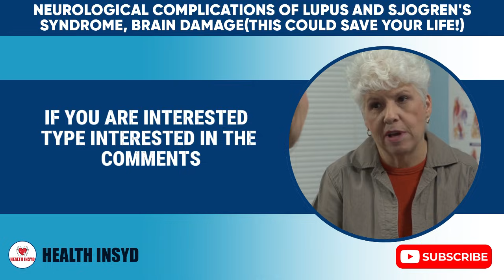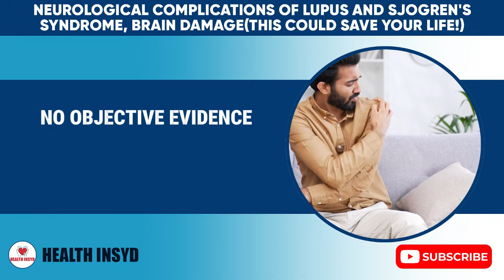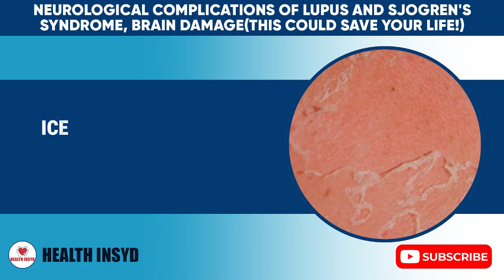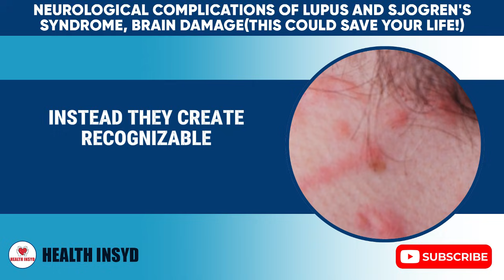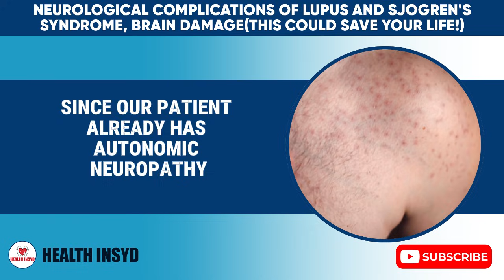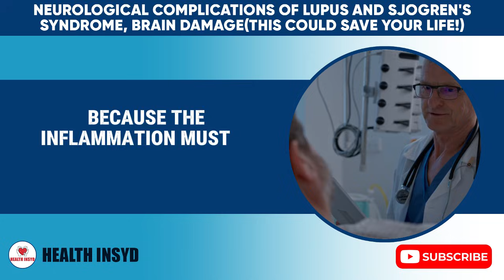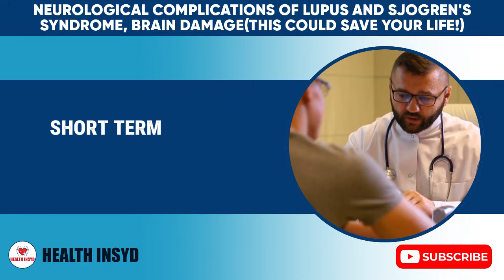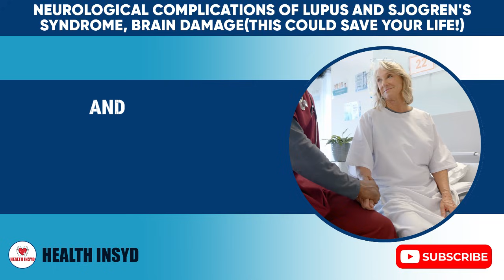Neurological complications of Lupus and Sjogren's syndrome, BRAIN Damage(This Could Save Your Life!)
Lupus and Sjogren's syndrome don’t just affect your skin and joints—they can also lead to serious neurological complications. In this video, we’re diving deep into how these autoimmune diseases can cause brain damage, the symptoms to look out for, and why understanding this connection is crucial for your health.

Understanding Lupus and Sjogren's Syndrome Brain Damage

Both Lupus and Sjogren's syndrome are chronic autoimmune disorders that primarily affect the body’s immune system, but they can also target the brain and nervous system. When your immune system mistakenly attacks healthy cells, inflammation can cause neurological complications like cognitive dysfunction, memory loss, and even strokes. But how does it all happen? Let’s break it down.

Neurological Symptoms You Shouldn’t Ignore

The neurological symptoms of lupus and Sjogren’s syndrome can sometimes be subtle, making them harder to detect early. Cognitive changes—like difficulty concentrating or mental fog—are common but often dismissed as “just stress.” Other signs include headaches, mood swings, or even seizures. Knowing what to look for could help you catch these complications before they worsen. In the video, we discuss exactly how these symptoms manifest and the critical steps you should take if you notice any of them.

The Link Between Lupus, Sjogren’s, and Brain Inflammation

Brain inflammation, known as neuroinflammation, is a primary cause of neurological damage in patients with lupus and Sjogren’s syndrome. As inflammation spreads to the brain, it can interfere with normal brain function, leading to long-term consequences if untreated. In this video, we explain how inflammation can affect everything from memory to motor function, and what treatment options are available.

How to Protect Your Brain Health with Lupus and Sjogren's Syndrome

It’s essential to take proactive steps to protect your brain health when living with lupus or Sjogren’s syndrome. From medication management to lifestyle changes, early intervention can make all the difference. We also highlight how regular check-ups and working closely with your doctor can help you stay ahead of neurological issues.

Want to learn more about lupus and Sjogren’s symptoms? Watch our video on The Hidden Symptoms of Lupus You Need to Know
 or check out Sjogren's Syndrome: Understanding Dry Mouth, Dry Eyes, and More
 to dive deeper into these conditions.

Understanding how lupus and Sjogren’s syndrome can affect the brain is critical for early diagnosis and treatment. Stay informed, stay proactive, and take charge of your health—because protecting your brain today could save your life tomorrow.

Target Keywords:

Neurological complications of lupus

Lupus brain damage

Sjogren's syndrome brain symptoms

Autoimmune brain damage

Lupus neurological symptoms

Sjogren’s syndrome cognitive dysfunction

Brain inflammation lupus Sjogren's

Symptoms of lupus affecting the brain

Preventing brain damage lupus

Sjogren's syndrome brain inflammation

This video is a Senior Health Video in '' as part of our Seniors, series.